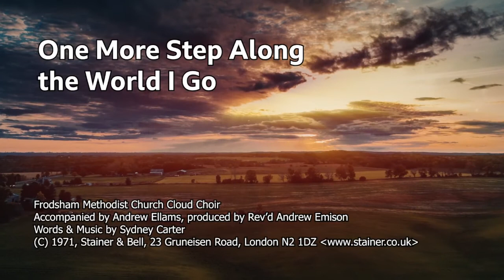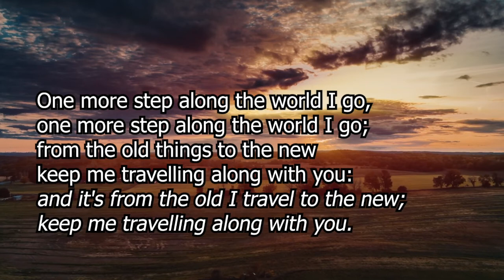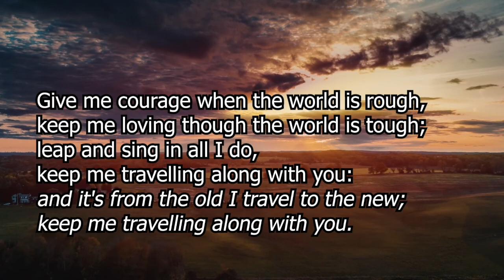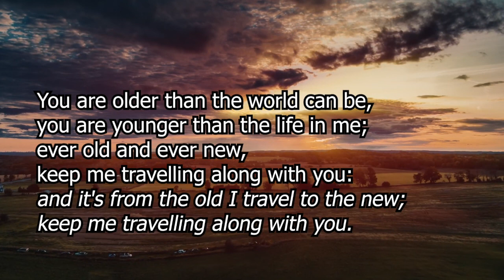Jesus the Teacher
Rev Kim Hurst Reflects on Jesus as teacher.